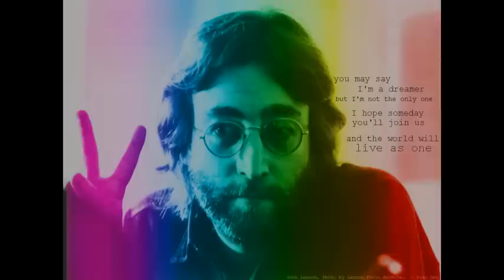imagine cover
Obligé d'la faire celle-là ! ;)